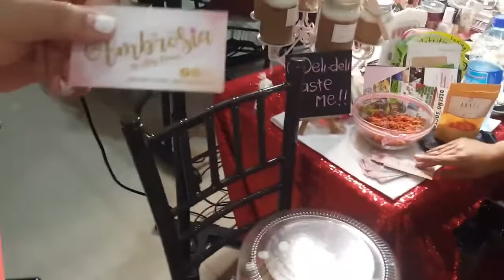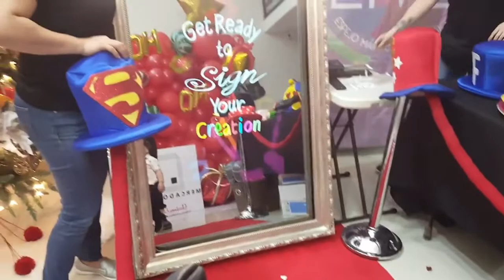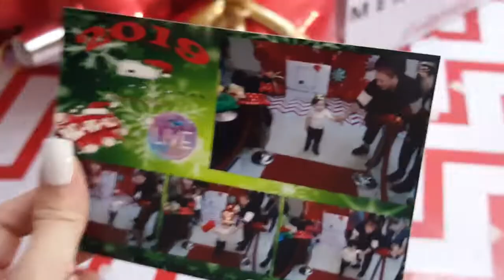KPOP, ANIMUGA FEST, COMIDA, MERCADO LOCAL....♥| UN FIN DE SEMANA CONMIGO!♥ VLOG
Hola amigos!!
El dia de hoy les traigo un video super loco!! que si les contara!! hay no!! Pero fuera de todo me encanto ese fin de semana♥

Sigue a Diego